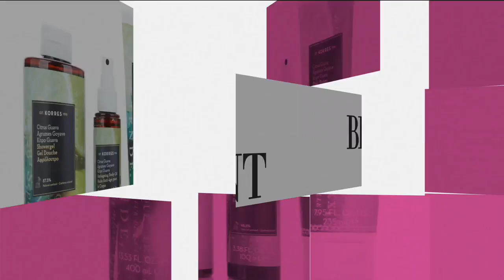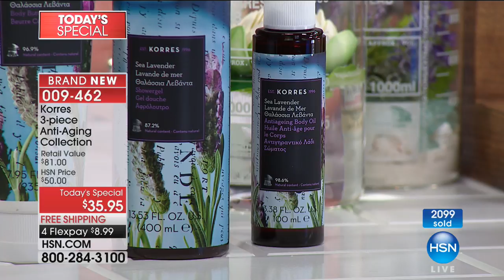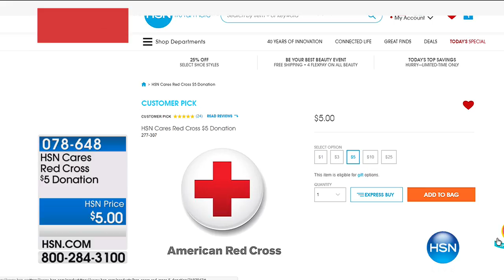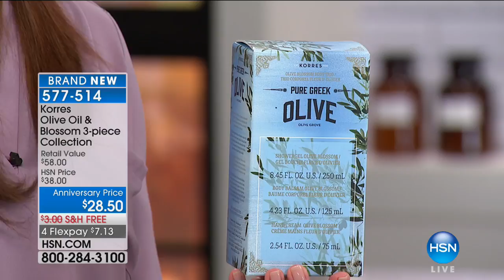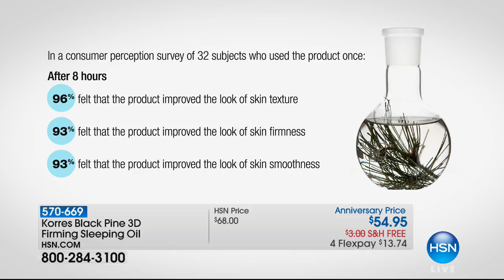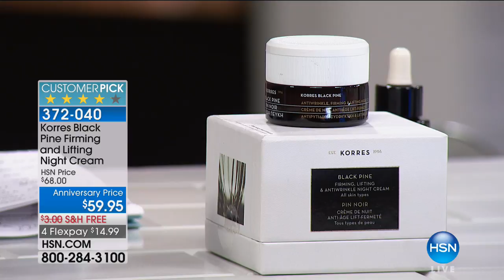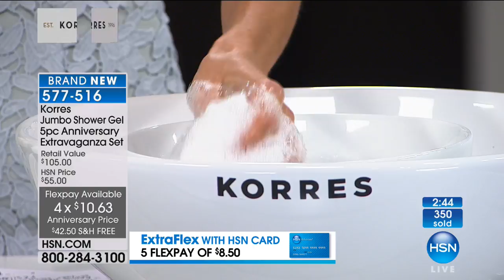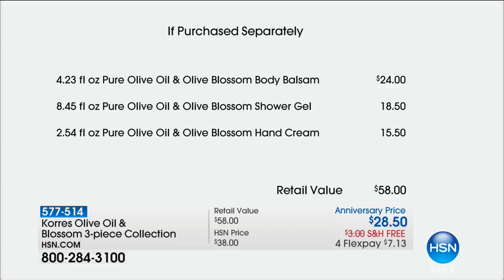HSN | KORRES Beauty 10th Anniversary 09.14.2017 - 12 AM